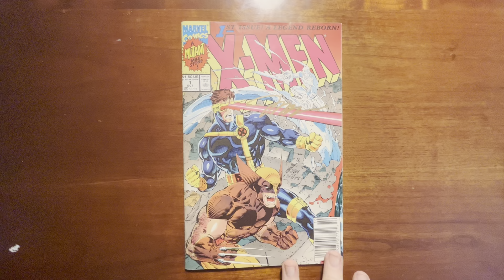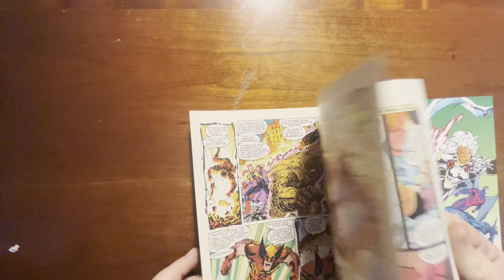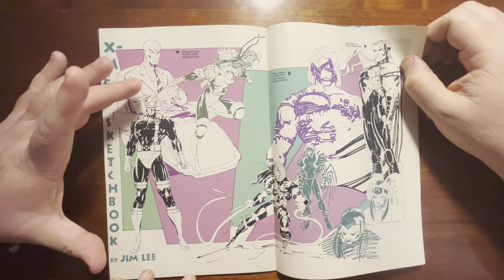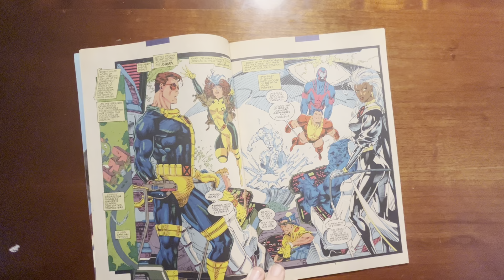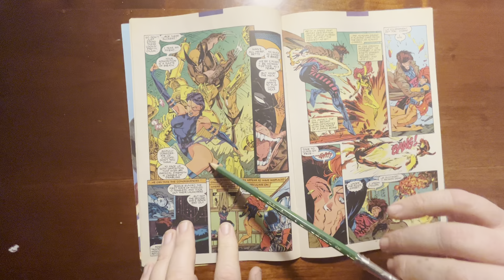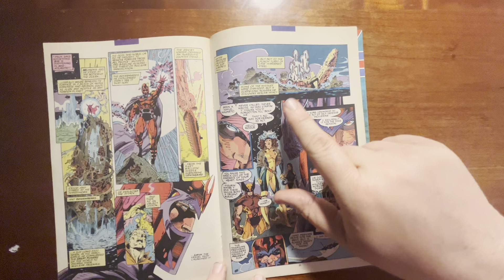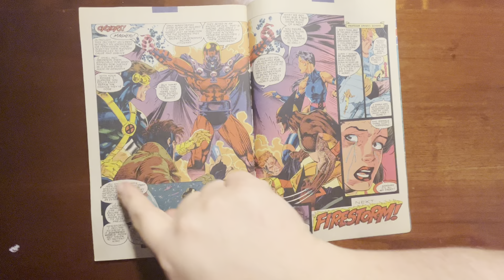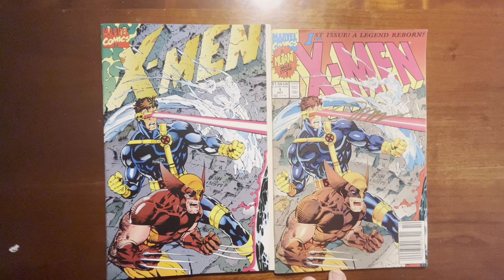X-men. Jim Lee. Our childhood!!!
What can we possibly add to the discussion on this book that hasn’t been said already by better people a million times over?  Nothing, Thats what. But somehow we go on about it for almost 40 minutes.   Plz forgive us.